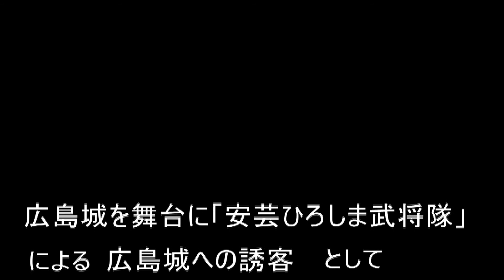広島城 二の丸から本丸（天守閣）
広島城　二の丸、本丸、天守閣等の映像です。広島城内には駐車場がありませんので近隣の有料駐車場を利用することになります。天守閣に入館すると３０分の無料サービス券（中央駐車場）がもらえるそうですが詳しくは　管理事務所へお尋ねください。入館料　大人360円　小人180円　シニア180円（団体は別）。天守閣は五層で　天守閣展望室からの映像を紹介しています。